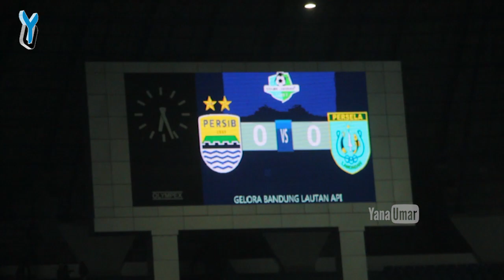PERSIB GAGAL MENANG MELAWAN PERSELA LAMONGAN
PERSIB Bandung gagal mengamankan poin kandang setelah ditahan imbang Persela Lamongan 1-1 pada lanjutan Go-jek Liga 1 2017, di Stadion Gelora Bandung Lauatan Api (GBLA), Rabu (12/7/2017).